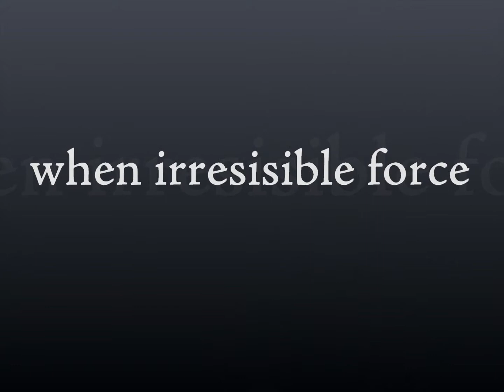Deviant Devil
Book trailer for Deviant Devil by author Jianne Carlo.